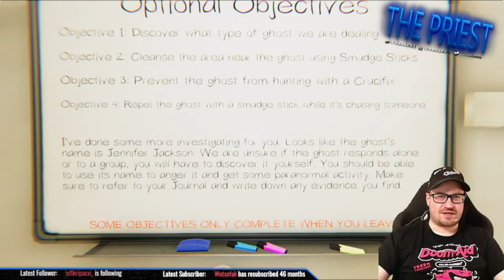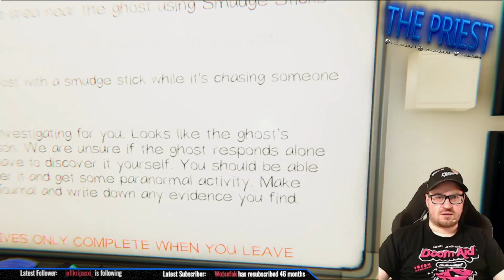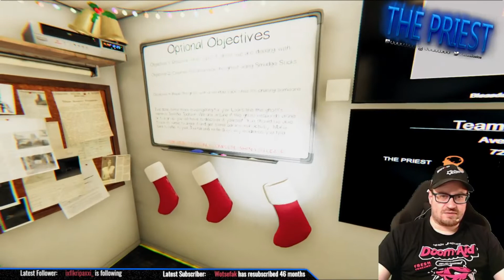Phasmophobia | Professional | Musikbox und Geisterfoto - Kann das gut gehen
[GER]

Fotos von Phantoms zu machen ist ja immer etwas schwierig.
Zum Schluss hab ich versucht mit Hilfe der Musikbox eins zu machen.

Aufgaben:

- Räucherstäbchen (Bereinigen)
- Kruzifix
- Räucherstäbchen (Abwehren)

Bleasdale Framhouse - Professional - lvl 686

[EN]

Taking photos of phantoms is always a bit difficult.
In the end I tried to make one with the help of the Music Box.

Objectives:

- Smudge Sticks (Cleanse)
- Crucufix
- Sudge Sticks (Repel)